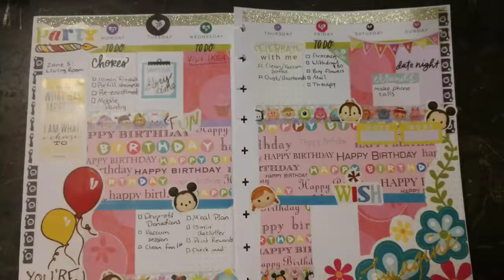January 2020 - Family memories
January 2020

Family memories and highlights of January 2020, I plan on making more and if I remember, I’ll link them here.

Hi! I'm a Central Texas mom of 3 girls (Yvette, Eliada and Annaleah: 14/10/6) and my baby boy, (2yrs old), married to my AMAZING husband (Hubby). Join us for random vlogs, family outings, events, hauls, reviews, healthy lifestyle tips and more!